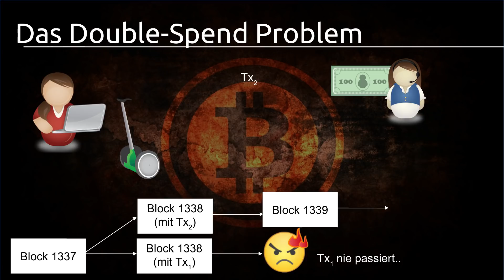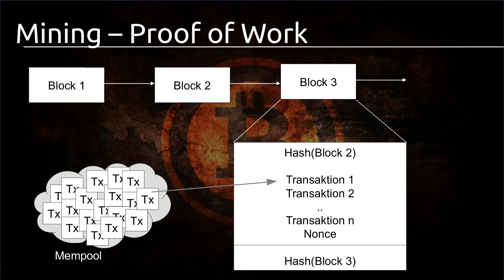Bitcoin Tutorial #9 - Proof of Work - Mining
In diesem Tutorial schauen wir uns Bitcoin's Lösung zum Double-Spend Problem an - den Proof of Work.
ACHTUNG: Kleine Korrektur: Die Difficulty wird alle 2016 Blöcke angepasst, das entspricht 14 Tage, nicht 24h. Sorry!

Playlist * *Meine Website mit allen anderen Kanälen und Newsletter* *